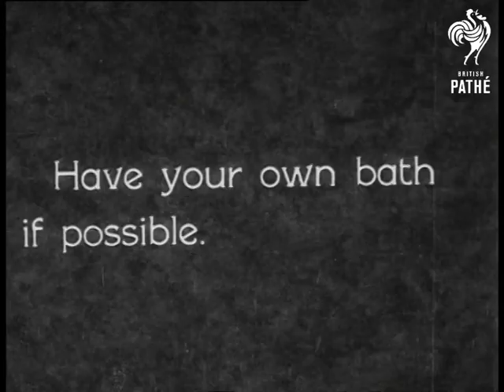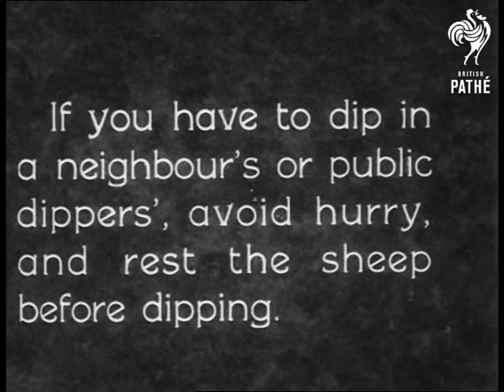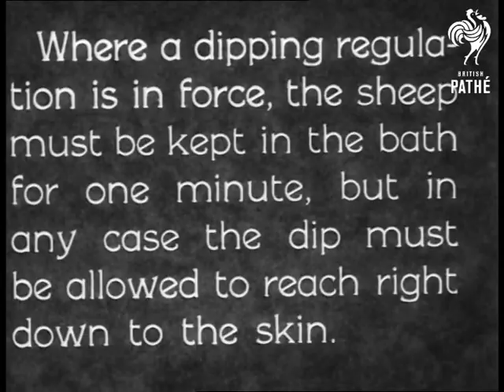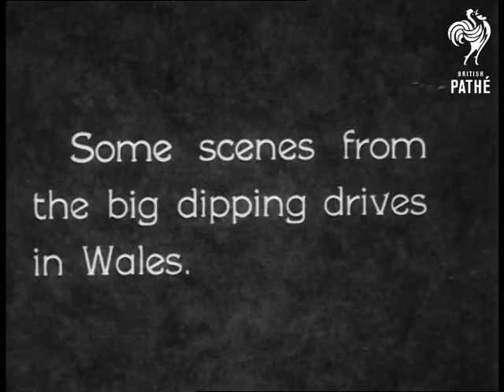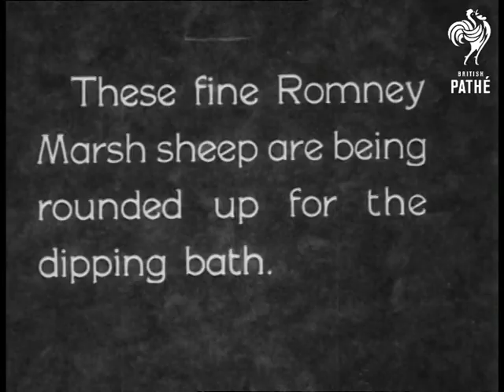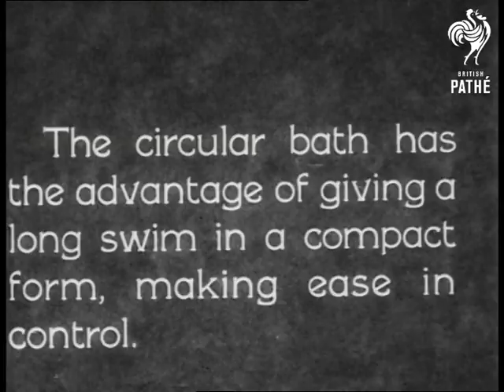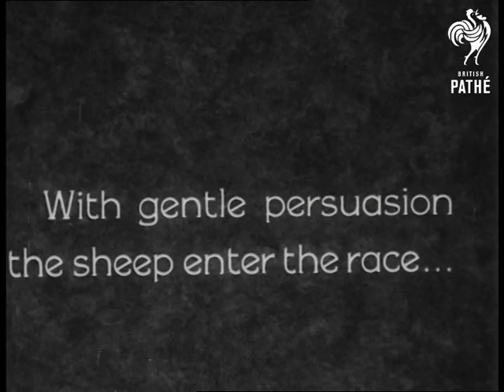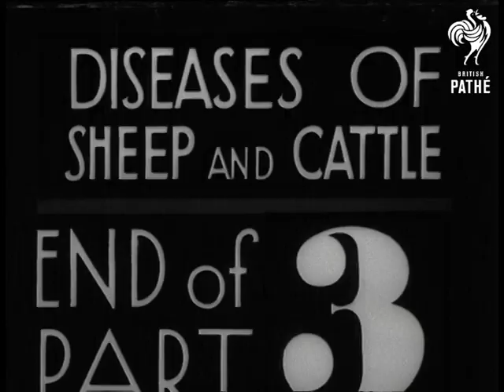Cooper MC Dougall Part 3 Reel 2 (1950)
Titles: "Messrs Cooper, Mc Dougall & Robertson present to Farmers." "Some facts about diseases of sheep and cattle and their treatment".

Part 3. Reel 2.

MS. A galvanised iron 140 gallon bath for sheep.  MS A larger 240 gallon bath with sheep in background.  A farmer stirring the water in a large circular bath.  A Cooper shepherd leading his flock of sheep.  CU The shepherds face, laughing and smoking a pipe. Sheep in a collecting pen, watched by the shepherd. A man demonstrates how to put a sheep into a bath. Various shots of the sheep in the bath.  CU hands holding an hour glass.  MS & WS the sheep in the filed.  A vast number of sheep gathered,  Farmers bathing lambs,  The sheep running out of the bath pen.

Title: "Dipping abroad". An Argentine estancia in South America.  WS panning shot of the farm. A large flock of Romany Marsh sheep being rounded up by men on horseback.  Sheep in a very long bath.  CU the sheep leaving the bath,  MS a stud flock.  MS a flock of Angora goats.  Panning shot along Angora goats.  Workers filling a large circular bath. The Angora goats being put into the bath.  CU the goats swimming and leaving the bath.  The Angora goats after the bath.  Persian sheet being put into the bath.  MS Four Persian sheep (Very unusual - short hair, white bodies and black heads).  WS a huge pen of sheep.  More bathing scenes.
 FILM ID:3261.08